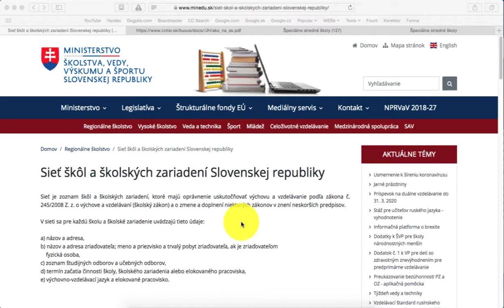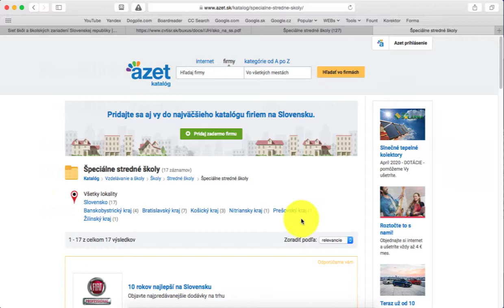Špeciálne stredné školy pre autistov - kde ich nájsť…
Špeciálne stredné školy poskytujú žiakom so špeciálnymi výchovno-vzdelávacími potrebami, ktorí sa nemôžu vzdelávať v bežných stredných školách, výchovu a vzdelávanie spôsobom primeraným ich postihnutiu. (Viac info nájdete na Školy sa vnútorne diferencujú podľa druhu postihnutia žiakov, na ktoré sú zamerané.

Podľa § 30 ods. 2 školského zákona sa špeciálne stredné školy členia na tieto druhy:

a) Špeciálne stredné odborné učilištia,
b) Špeciálne gymnáziá,

c) Špeciálne stredné odborné školy.

V prípade potreby podrobnejšieho informovania si môžete stiahnuť dokument Špeciálne školy ktorý sa zaoberá typmi špeciálnych škôl a osobitosťami ohľadom výchovno-vzdelávacích potrieb či organizácie výuky v špeciálnych školách.

Kde nájsť špeciálne stredné školy?

Ponúka sa niekoľko možností. Jedna je navštíviť webovú stránku Ministerstva školstva, vedy, výskumu a športu SR a nájsť podstránku Sieť škôl a školských zariadení Slovenskej republiky V nižšej časti nájdete a môžete si stiahnuť súbor vo formáte PDF s názvom „Sieť škôl a školských zariadení Slovenskej republiky (špeciálne školy)”.

   ALEBO

Môžete si stiahnuť dokument v PDF AKO NA STREDNÉ ŠKOLY – Prehľad o možnostiach štúdia na stredných školách v školskom roku 2020/2021 vydaný Centrom vedecko-technických informácií SR.

   ALEBO

1. Na vyhľadávanie špeciálnej strednej školy vo svojom okolí môžete použiť katalóg na webovej stránke Vyber školu… alebo katalóg Azet.sk

2. Ďalší spôsob je zadať do prehľadávača Google nasledujúce kľúčové slová – špeciálne stredné školy, špeciálne stredné školy a odborné učilištia, špeciálne stredné školy a špeciálne stredné školy internátne alebo špeciálne gymnáziá – a na konci pridať svoje mesto/obec/lokalitu.

3. Tretí spôsob je pýtať sa učiteľov alebo rodičov, ktorých deti už navštevujú staršie ročníky na základnej škole, ktorú vaše dieťa v súčasnosti navštevuje, keďže mnohí z nich už budú mať o školách celkom dobrý prehľad.

Dúfame, že vám tieto informácie pomôžu. Podeliť sa s nami môžete v sekcii komentáre. Rovnako napíšte, aj keby vám nebolo niečo jasné.

 ❤ Ďakujeme za sledovanie videa! ❤

Držíme palce.

Rodičia